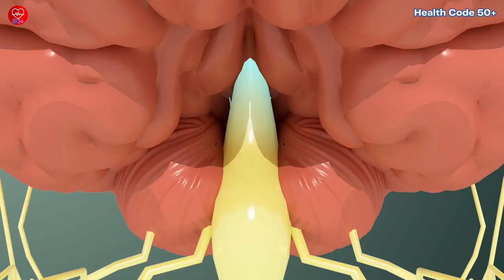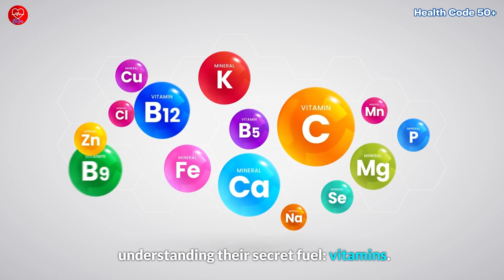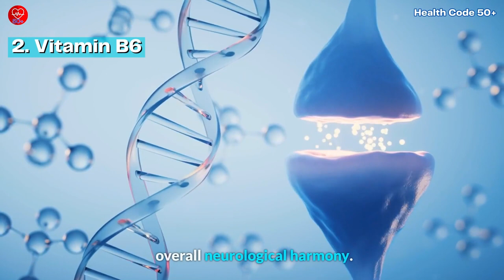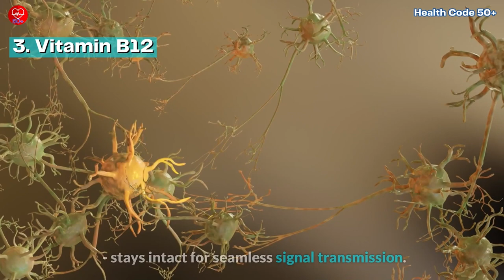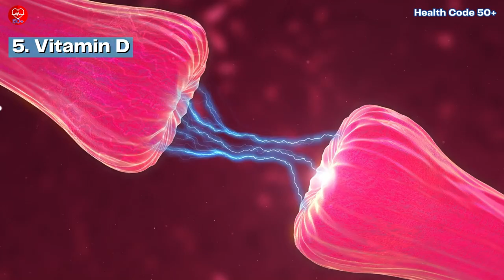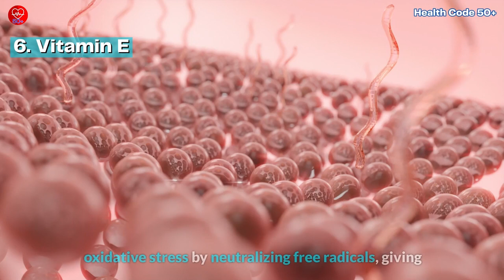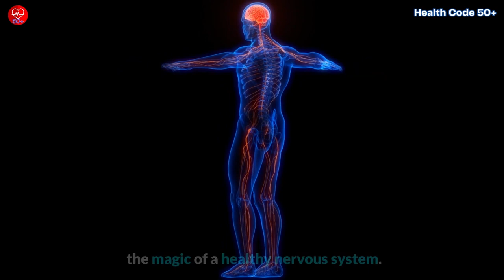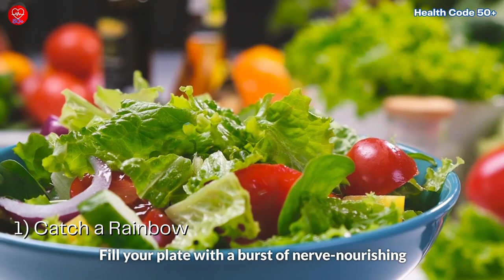Unlocking the Code: Top 7 Natural Vitamins to Nerve Repair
Feeling like your nerves are getting the better of you? Tingling fingers, clumsiness, or even phantom aches? You're not alone! As we age, our nervous system can slow down, but fear not!
This video cracks the code on nerve repair and reveals the 7 Vitamin Heroes your nervous system craves!  From B1's energy boost to B12's myelin shield, each vitamin plays a vital role in keeping your signals firing like lightning.

But it's not just about zapping away those tingles. A healthy nervous system is the key to a vibrant, active life, even as the years roll by. Imagine dancing your heart out without achy joints, savoring a delicious meal without discomfort, holding hands with loved ones without a phantom ache – that's the magic of a healthy nervous system.

We'll show you how to nourish your nerves with these vitamin all-stars through delicious foods and simple lifestyle changes. Plus, we'll give you actionable steps you can take right now to start your nerve revolution!

Ready to join the nerve revolution? Watch this video, learn the secrets to repairing your road, and take control of your health!